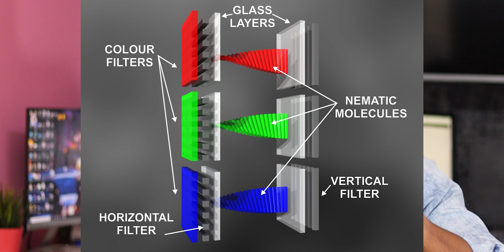What is PPI in Display || in Telugu